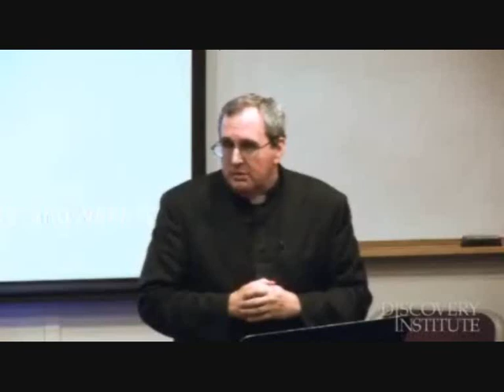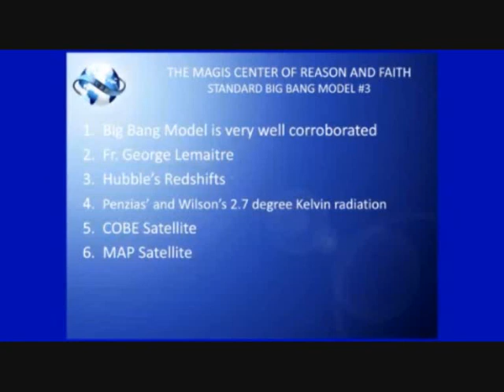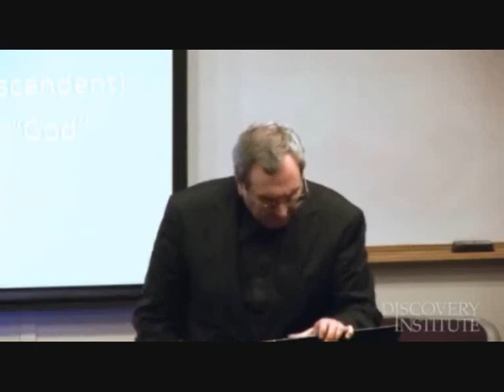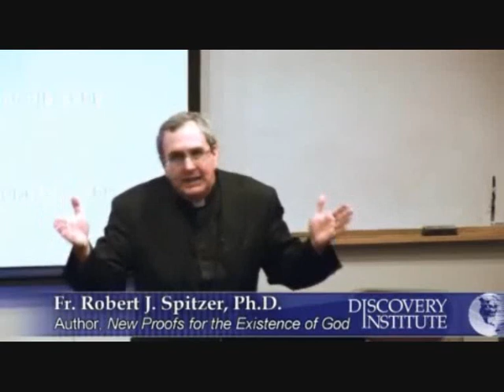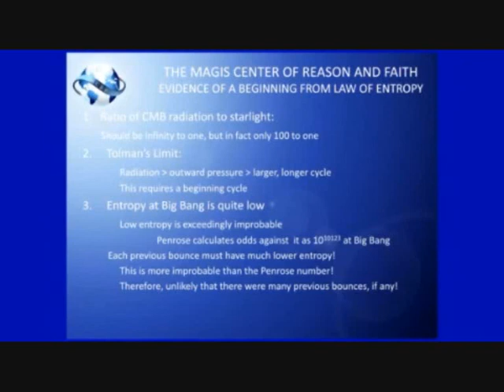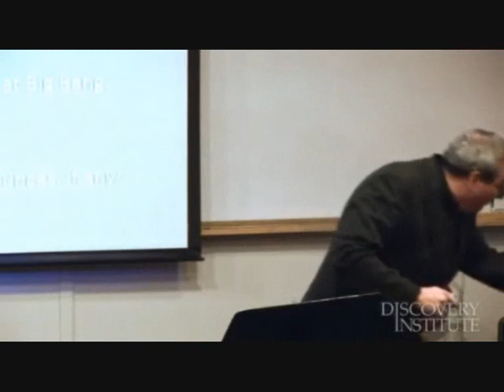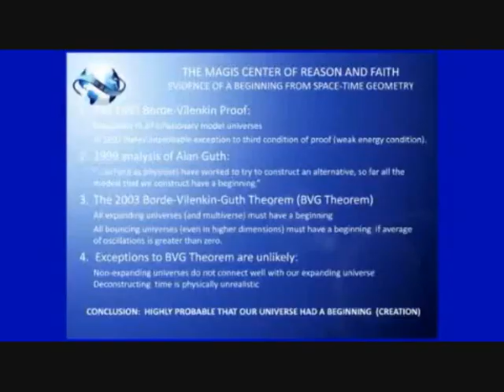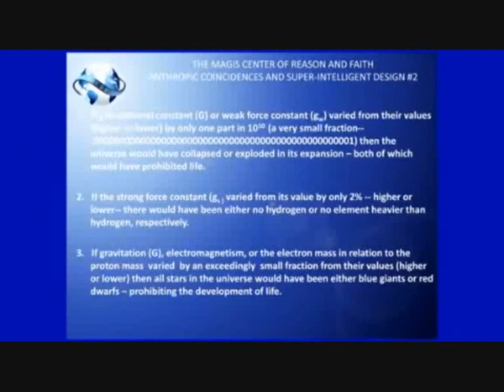Contemporary Physics and God Part 1 Fr Robert Spitzer PHd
Contemporary Physics and God (Part 1)

This is for education purposes only and not for profit.

If you are going to post, please keep it clean, debate, don't insult. If you can post links to back up any claims for or against let's keep it rational and allow others to check out any claims.

Any foul, abusive or insulting posts will be deleted.
Trolls will be tolerated as long as you keep it clean, don't insult people's belief or lack thereof and at least try and be funny.
If too many use this to vent their hatred of religion and reason with out addressing the content all comments by that poster will be flagged for spam and later deleted. Do not post unless you have a genuine point to make "after" watching the video. I encourage debate so feel free to engage in an honest and open debate.

(Apologies, I have merged the parts of this lecture together so it may not fit together correctly  but I hope that does not spoil it for you)

I will be gathering together more videos on the Scientific Case for God, for as a Catholic I know, Faith without reason is dead. I believe God created the universe 13 -14 billion years  ago and that when science cannot prove or does not know I then go on faith alone. But nothing in science so far has been able to disprove God, rather the more science learns the more proof there seems to be for a Creator.

This is the first part of a lecture "Contemporary Physics and God" given at the Discovery Institute by Fr Robert Spitzer Phd